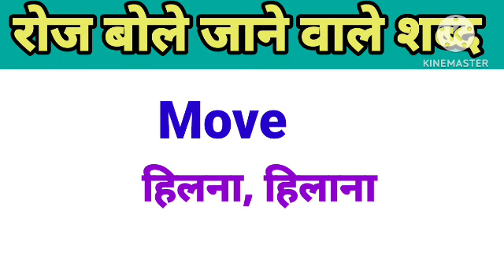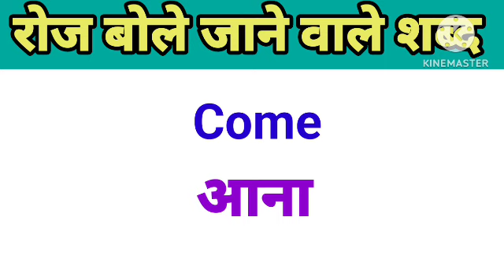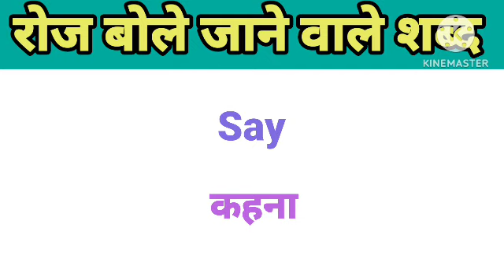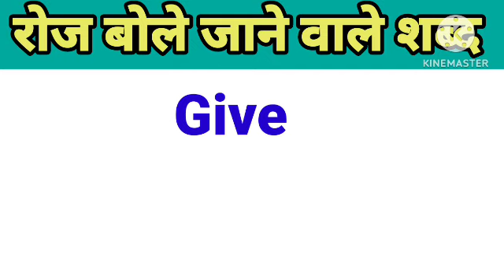Basic word meaning for biggners l Roj bole jane bale word meaning in hindi and English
Description

basic english

spoken english

speaking english

learning english

English Sentences

English Sentence

english sentences for daily

daily Use Sentences for kids

daily english

practice spoken

advanced english class

english conversation

english vocabulary

english advanced conversation

english speaking best channel

english vocabulary

advance English Structure for spoken

advance speaking practice

advance spoken Classes

advance structure for spoken

advanced english class

english structure english study group english advanced structure advance english advanced english vocabulary advanced structure in english english spoken class english classes english grammar sentence sentence structure

advance structure